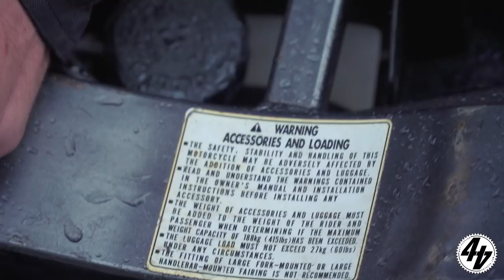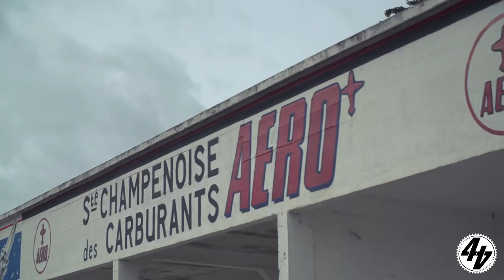STUNG BY THE HORNET | EP02 | Budget Bike Battle Alpine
What should have been a simple jaunt to Saarbrücken turns into another day of misery...

Win a bike in the weekly BOTB Lifestyle competition! Tickets start at just 15p, you only have to be 16 or over to enter and they’ve had winners from all around the world! Over 90 bikes to choose from here;